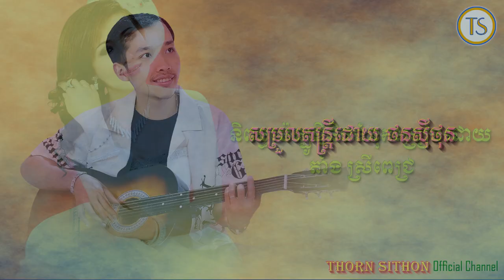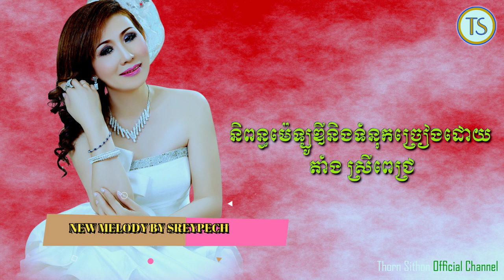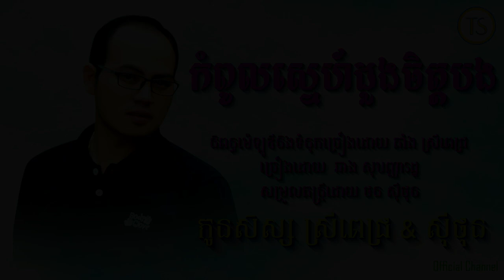កំពូលស្នេហ៍ដួងចិត្តបង - ច្រៀងដោយ - ឆាងសុបញ្ញារដ្ឋ - កូនសិស្សកវីដំរីជាន់ខ្លា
ច្រៀងដោយ -ឆាងសុបញ្ញារដ្ឋ  -  ទនាក់ទំនង STUDIO មង្គលរដ្ឋ 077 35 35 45 / 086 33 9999